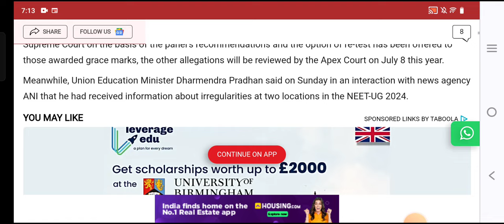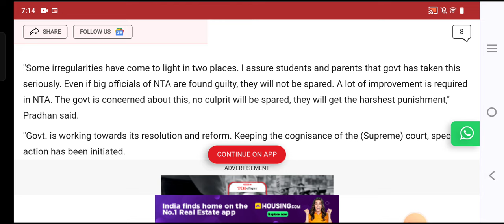Education Minister on Re-neet 2024